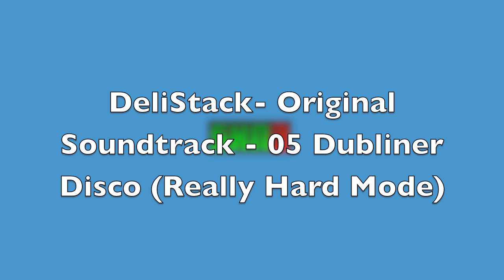Delistack music sample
This is a music track from Delistack composed by Josh Whelchel go check out his site.